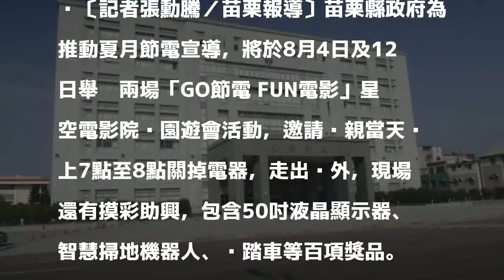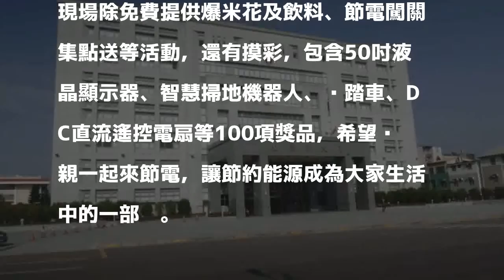「GO節電FUN電影」 苗縣府籲鄉親節電走出戶外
〔記者張勳騰／苗栗報導〕苗栗縣政府為推動夏月節電宣導，將於8月4日及12日舉辦兩場「GO節電 FUN電影」星空電影院暨園遊會活動，邀請鄉親當天晚上7點至8點關掉電器，走出戶外，現場還有摸彩助興，包含50吋液晶顯示器、智慧掃地機器人、腳踏車等百項獎品。

發表評論評論如下。